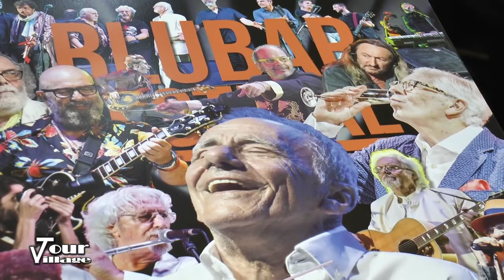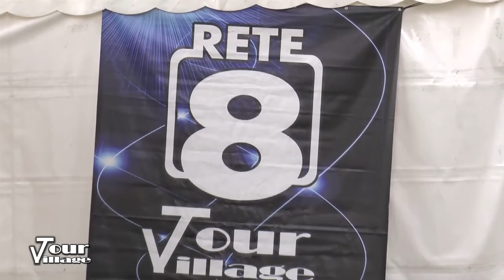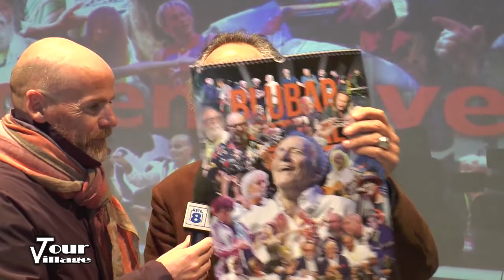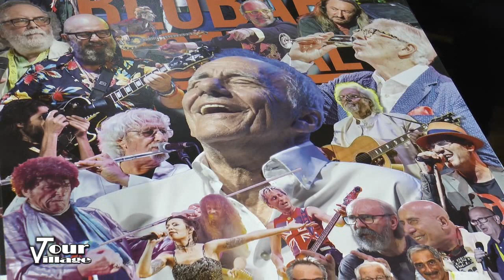Presentazione Blubar Festival 2020